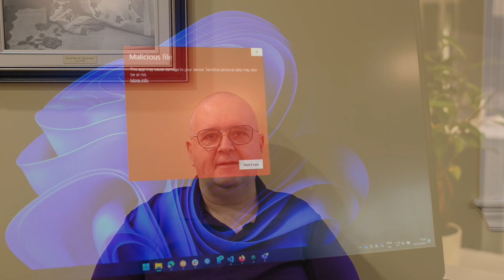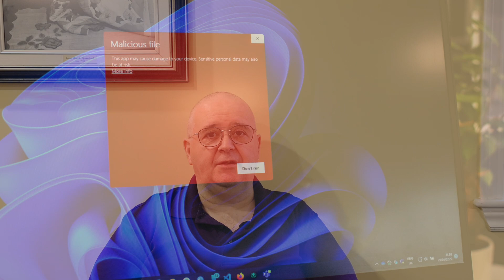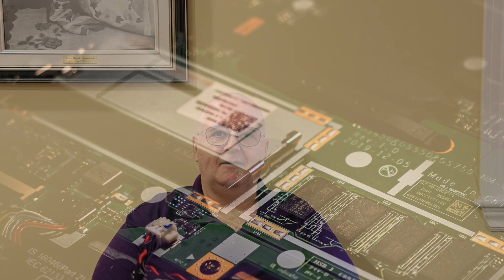The Little Guy CC,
Larry Chrysler of " The Little Guy computer and repair"  just join HABA (Hubbards and Area Business Association) and let us welcome him to our business and our community! Larry can help with those hacked FB's, computer cleaning and old computers! Meet him in person as the HABA Business Expo on June 3rd at the Black Point Fire Hall!